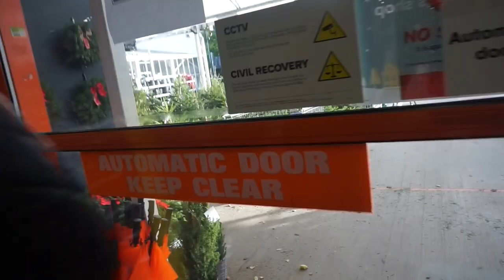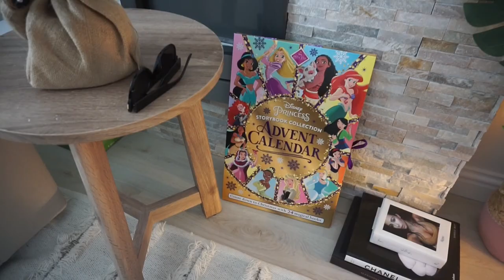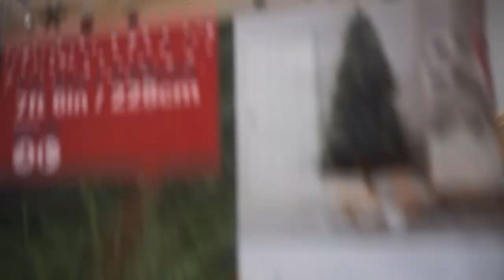GET FESTIVE WITH ME! | Putting up the Christmas Tree & First time EVER trying a mince pie LOL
CHRISTMAS TREES, CHRISTMAS SANDWICH, MINCE PIES, EVENING SKINCARE ROUTINE & EVERYTHING IN BETWEEN!

Yay happy December 1st! Hope you enjoyed spending a Festive Saturday with me!